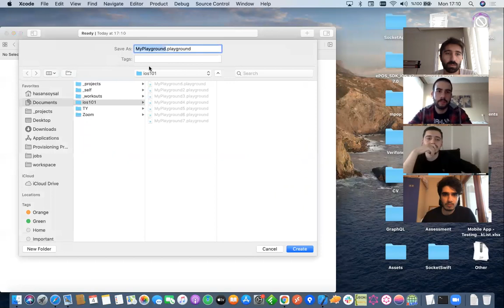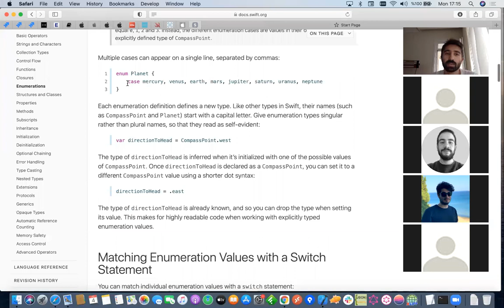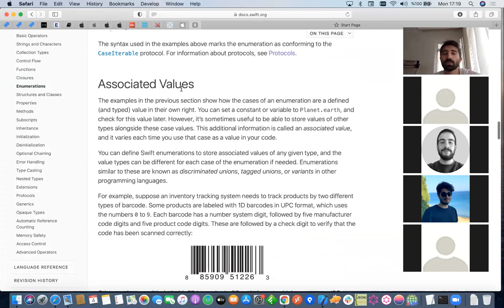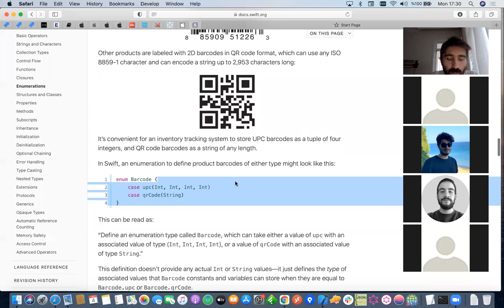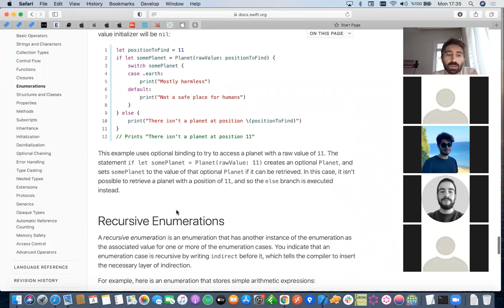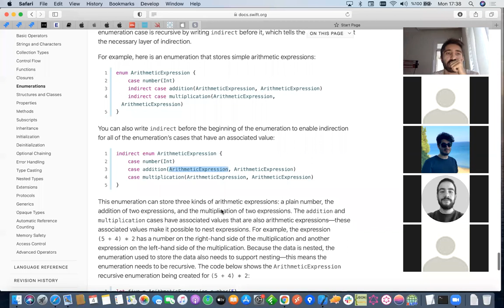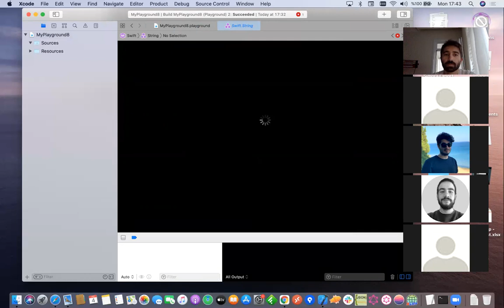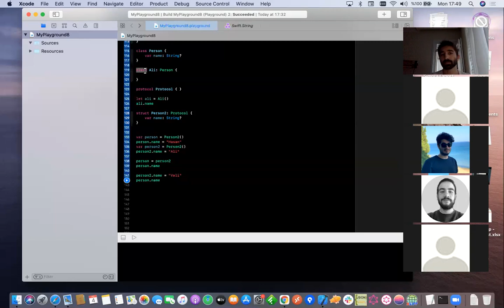Swift101 Mentörlük Programı - Bölüm9 (Enums | Structures and Classes)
Mentörlük programı kapsamında anlattığım ders kayıtlarıdır. Başkalarının da faydalanması amaçlanmaktadır.